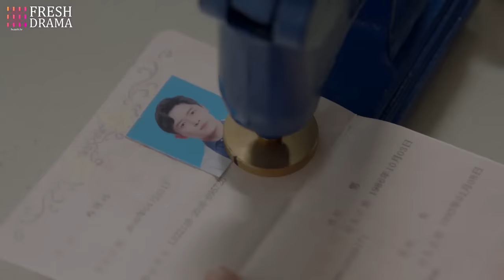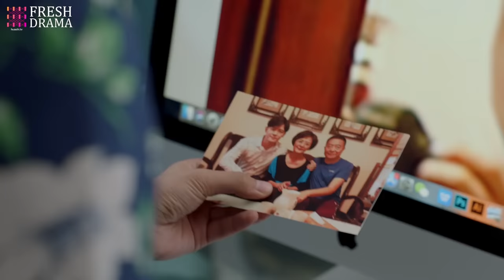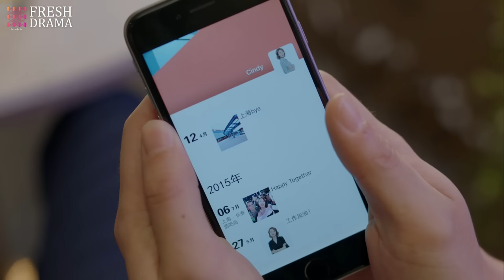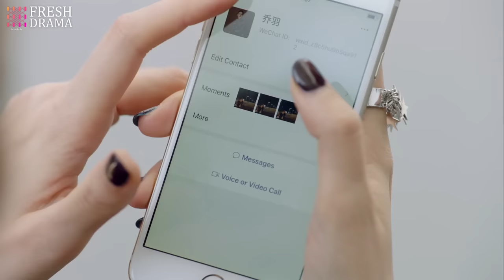【Multi-sub】EP38 Betrayed and Beloved | Enamored with the Enemy's Son❤️‍🔥 | HiDrama